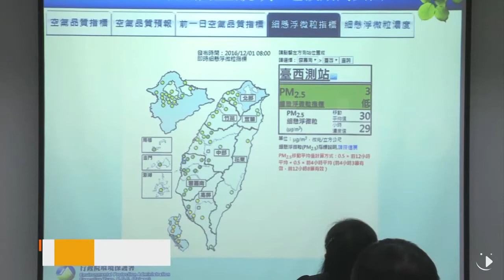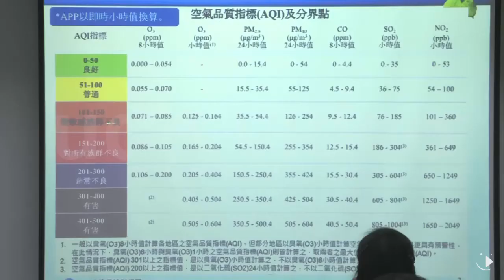【2016.12.01】空汙紫爆不見了 環保署AQI指標今上路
環保署從1號開始，將把PSI跟PM2.5兩指標整合，成為AQI空氣品質指標，環署空氣品質監測網也做了更新，不但提供76個環署空品測站的AQI指標，也保留PM2.5、PM10還有臭氧等3項主要空污物的即時監測資訊，預計最晚年底前，將可查詢所有測站近三年的資料，環保署強調，AQI指標將會比之前的紫爆，更容易提醒民眾空汙的有害程度。完整內容 , FB , Twitter , G+